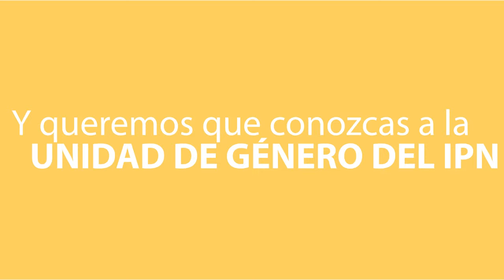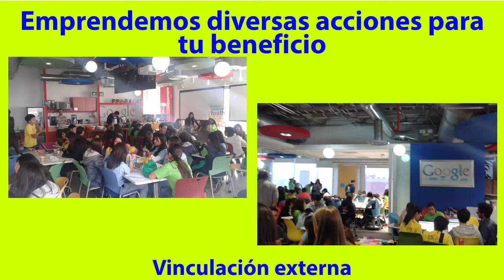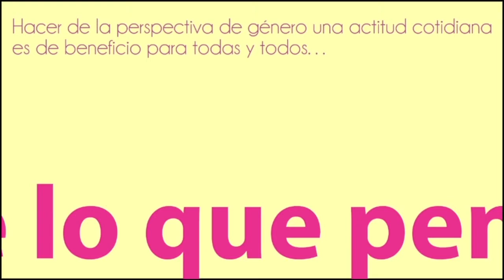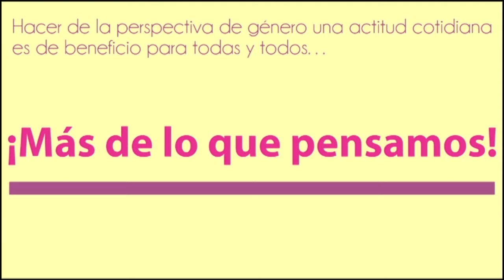Unidad de Género del IPN